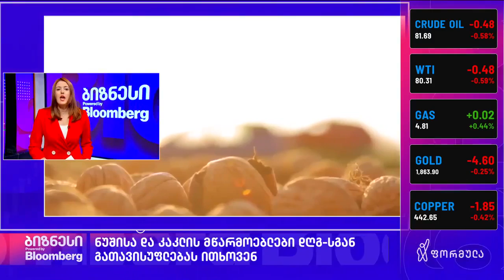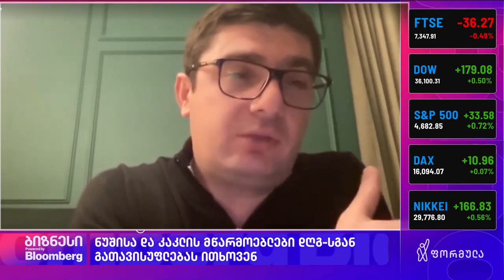ნუშის და კაკლის მწარმოებლები დღგ-ს გადასახადისგან გათავისუფლებას ითხოვენ